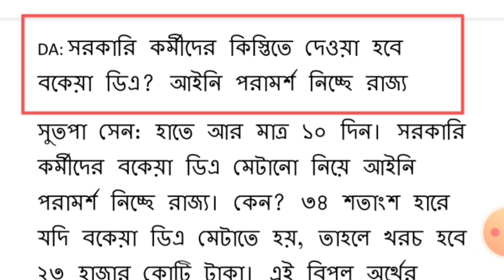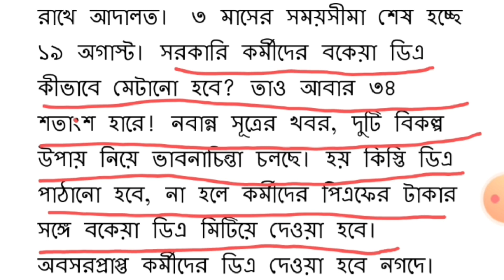WB DA news today| ডিএ মামলা| Dearness allowance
Yours queries;

wb da latest news 2022
wb da
wb da news 2022 today
wb da news update
wb da news 2022
wb da case
wb da news today ram dawn
wb da news apb ananda
wb da news bengali

wb da news today,wb da news,wb da update,wb da latest news 2022,wb da,wb da news 2022 today,wb da news update,wb da news 2022,wb da case,wb da news today ram dawn,wb da news apb ananda,wb da news bengali, mrinal shikari,